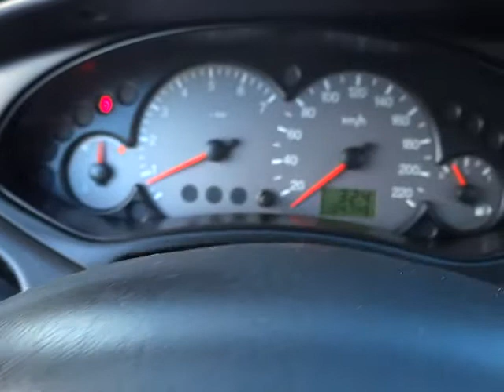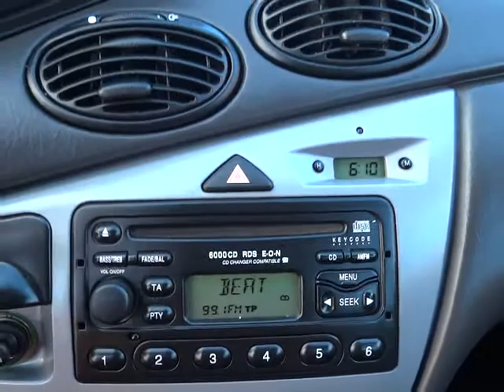Ford Focus 1.6i 16V KLIMATIZACE .int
VÝBAVA:
4x airbag; ABS; autorádio; CD přehrávač; centrální zamykání; dělená zadní sedadla; el. přední okna; imobilizér; Klimatizace; manuální převodovka; nastavitelný volant; plní 'EURO III'; posilovač řízení; výškově nastavitelné sedadlo řidiče; ovládání rádia pod volantem;

KOMPLETNÍ INFO O TOMTO VOZE VČ. CENY, NALEZNETE NA